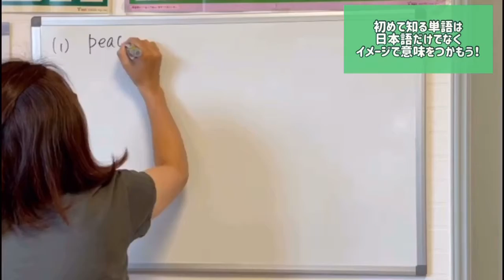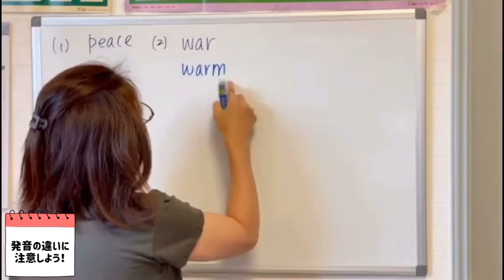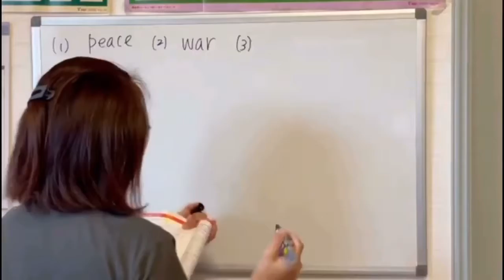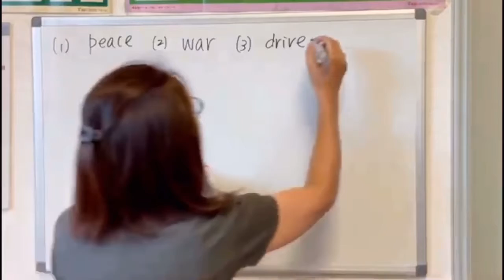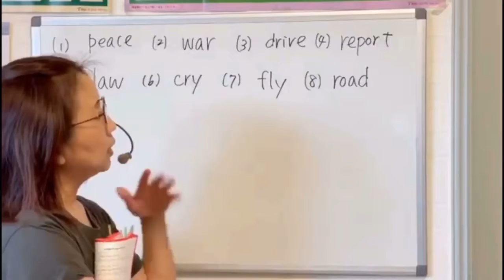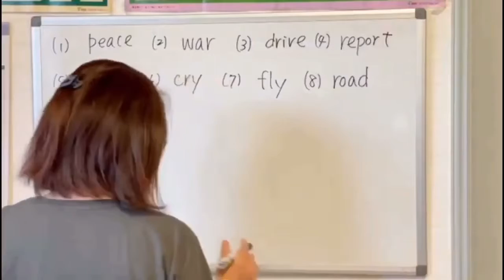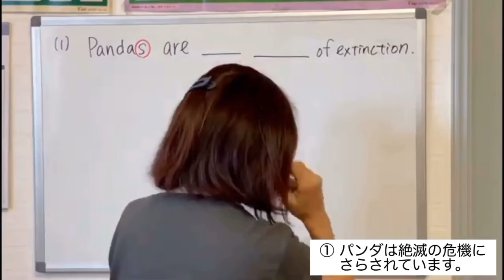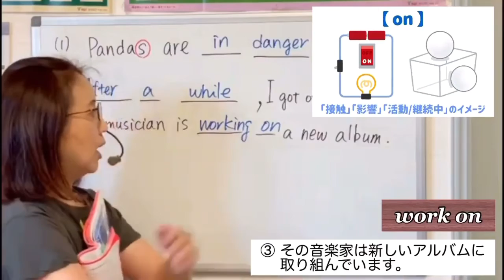[No.28-復習ショート版（Part1）] 英単語はイメージでつかもう。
￼1.  英単語はイメージでつかもう。

2.  前置詞のコアなイメージ